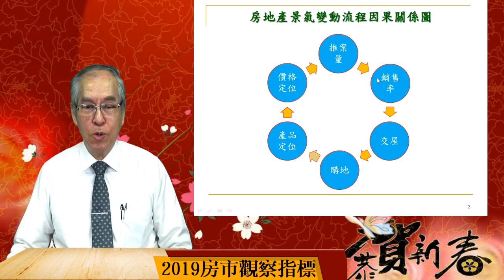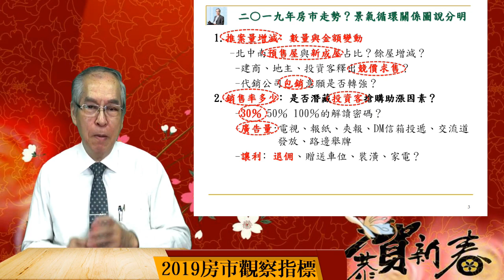【房地產會客室】2019房市觀察指標(一)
房市產學專家
莊孟翰

理財周刊 副社長
前淡江大學前產學經濟系副教授
德明財經科技大學客座教授
中華民國不動產交易安全策進會第二、三屆理事長